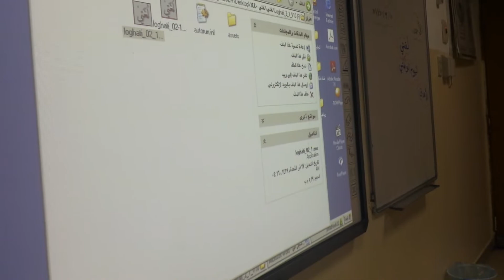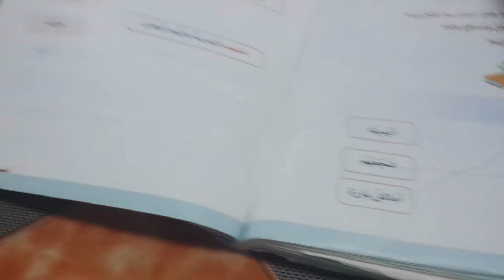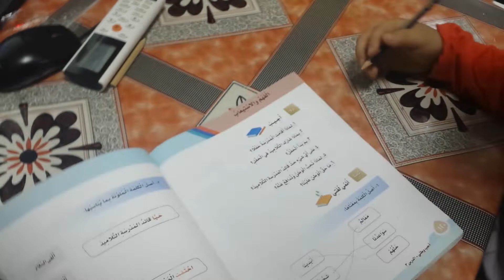استراتيجية الدقيقة الواحدة درس اليوم الوطني